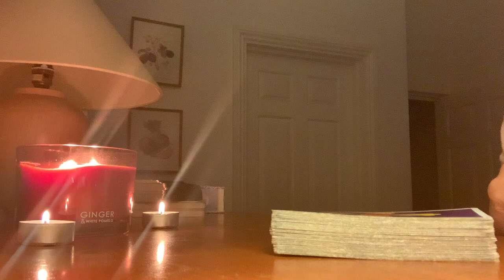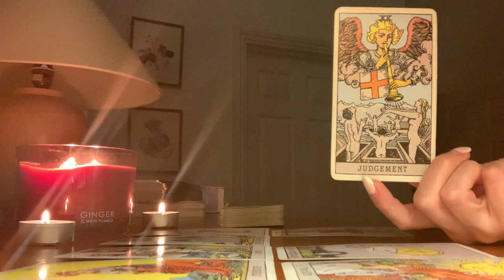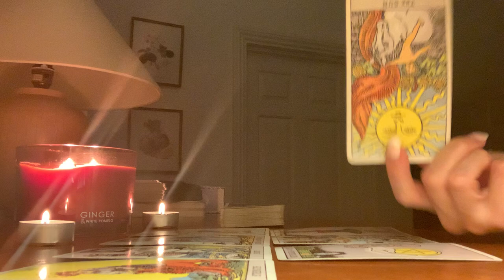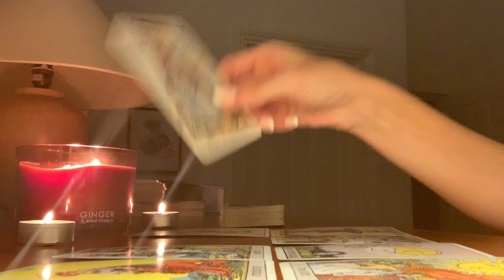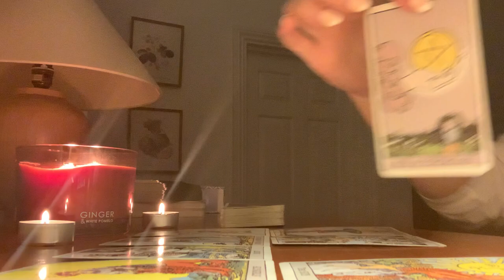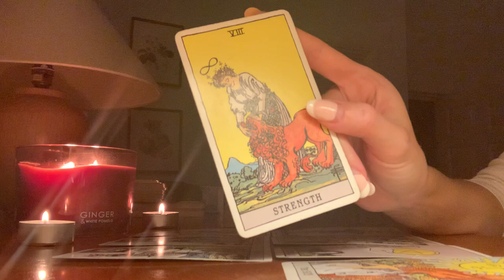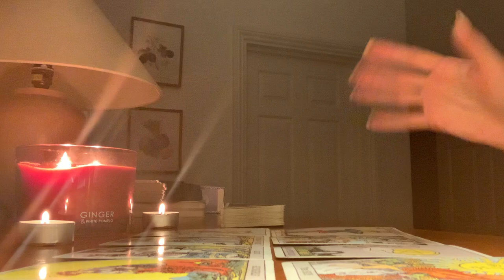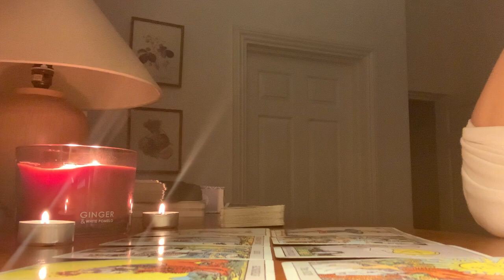VIRGO - THE REASON YOU MUST PROTECT YOURSELF...✨😱 29TH-5TH NOVEMBER 2021 WEEKLY TAROT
29TH-5TH NOVEMBER 2021 WEEKLY TAROT ❤️